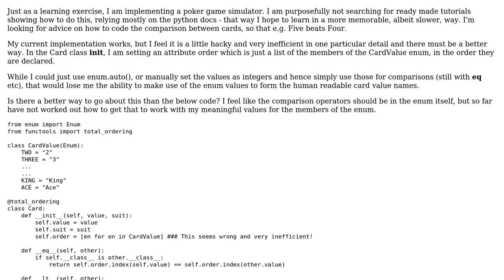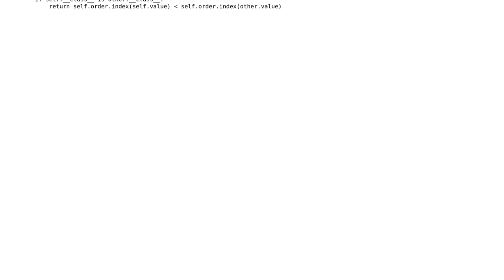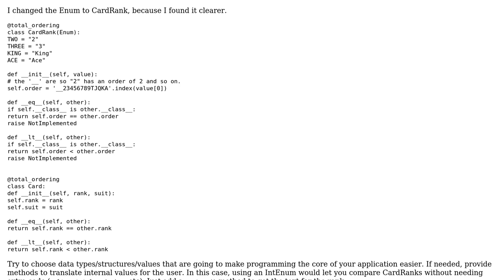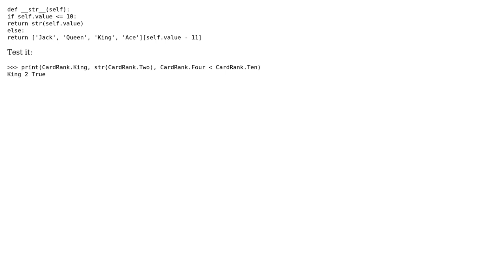Efficient implementation of comparison operators for cards in a poker simulation (3 Solutions!!)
Efficient implementation of comparison operators for cards in a poker simulation

With thanks & praise to God, and with thanks to the many people who have made this project possible! | Content (except music & images) licensed under CC BY-SA | Music | Images & others | With thanks to user RootTwo user Peilonrayz user msm1089 user Ethan Furman and the Stack Exchange Network Trademarks are property of their respective owners. You are responsible for your own actions.